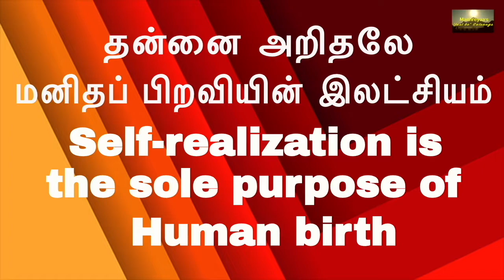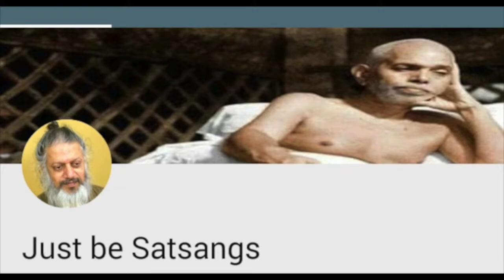(P-21)-5 நிமிடத்தில் ஆன்ம ஞானம் | செல்வப் பற்றால் அகந்தை தடிக்கும் Just be I-am-less Meditation.